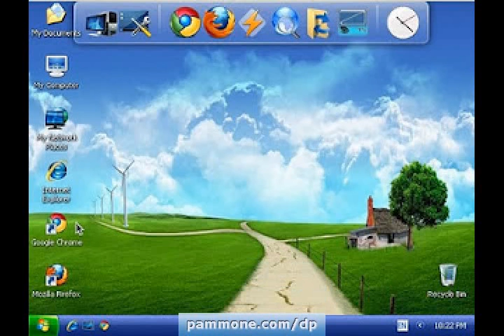Windows XP Software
Snatch FREE Videos, eBooks and Software presented by big Gurus and read How 2 make money FREE! | Free websites, free website interchange, free package and much more writer... All FREE!